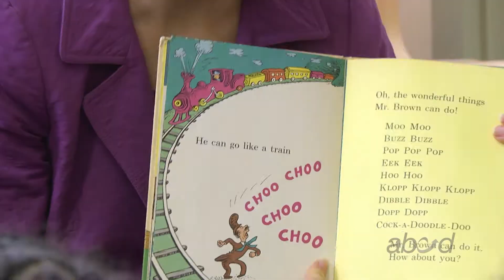Senator Elizabeth Warren Visits ABCD